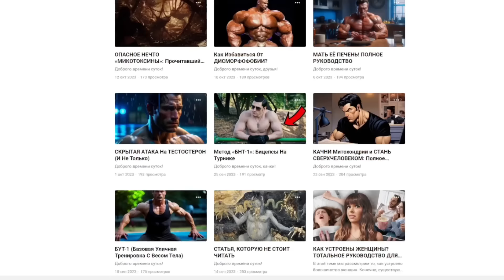КАК ВАН ДАММ ЧУТЬ НЕ ВЫРУБИЛ АРНОЛЬДА НА СЬЕМКАХ "ХИЩНИКА"